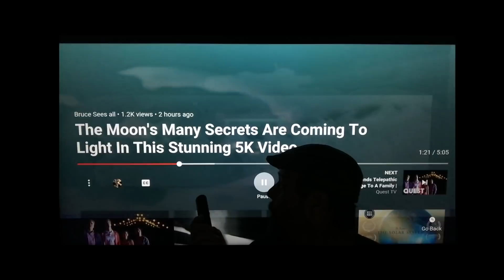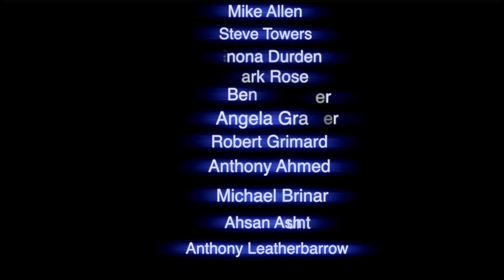Large Object Casts a Shadow Over The Sun? Live Moon Footage Filmed on Sept 18th 2021 & Jupiter's Moo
music artist at the end is ME...lol

An object comes over the north side top side of the sun and to the left of the object what seems to be the object casting a shadow over the sun. This is what we see visually. They say the sun is not solid.
Live telescope footage of the moon on a disturbed evening...looks like the moon is jello...
I filmed Jupiters Moon's for you all.. The four Galilean satellites.  The four moon's of scientific interest. Planet Jupiter has 79 moons and only 53 of them have names given to them. 26 moon's still do not. One of them will ne named Bruce. YEah right. lol

Thanks for continuing to watch my videos. Thanks for the thumbs Up!
Sadly the views are being rolled back and the channel is being attacked. Thanks for keeping the channel up and making it what it is. Let's show the hackers that Truth can never be hidden forever. When the views stop...so will this channel.

I Live Stream every Friday TWICE...one stream at 1:00pm and one stream at 8:00pm and MONTREAL TIME... Hope to see you there.

Bruce Swartz
Valleyfield, Quebec
J6S 4V6